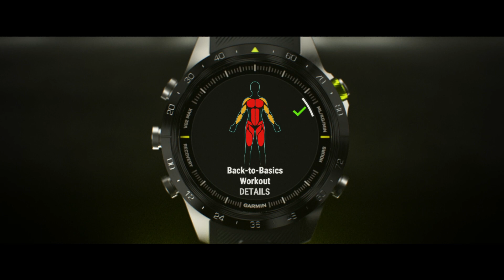Garmin | MARQ Athlete (Gen 2) | La búsqueda por la excelencia ha superado nuevos límites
Establece un objetivo. Esfuérzate por conseguir la victoria. MARQ® Athlete (Gen 2) es un reloj moderno sin igual. Se ha fabricado con titanio de grado 5 para que sea más resistente y ligero, y cuenta con una nueva y asombrosa pantalla táctil AMOLED de 1,2". Una amplia variedad de aplicaciones deportivas integradas con métricas de rendimiento te mantendrán al máximo nivel. Se trata del dispositivo perfecto para aquellos deportistas que buscan siempre lo mejor.